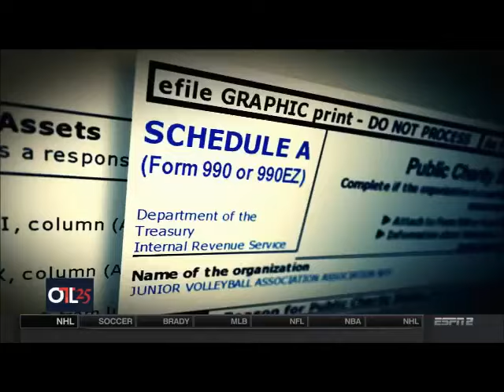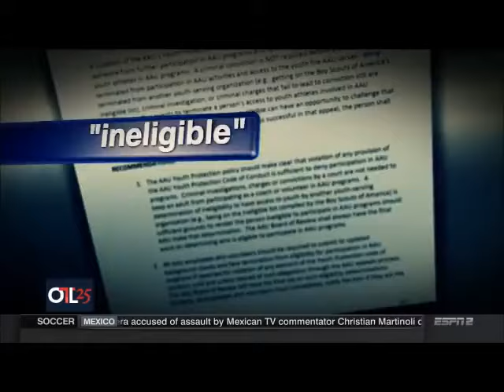Lauren and Ron Book on ESPN2 Outside the Lines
Lauren and Ron Book sat down with ESPN’s Outside the Lines to share their thoughts on the Amateur Athletic Union’s failure to abide by child protection reforms.